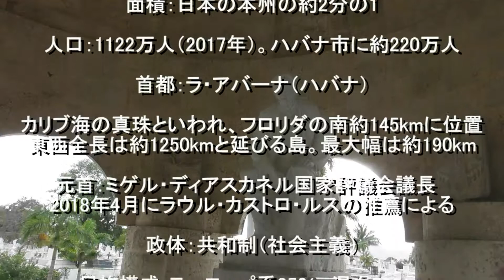200225ｷｭｰﾊﾞ・衛兵交代式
キューバ　サンティアゴ・デ・クーパ　サンタ・イフィゲニア墓地の衛兵交代式　観光